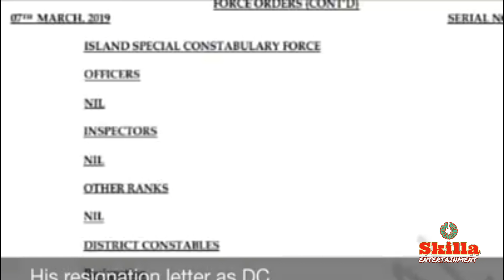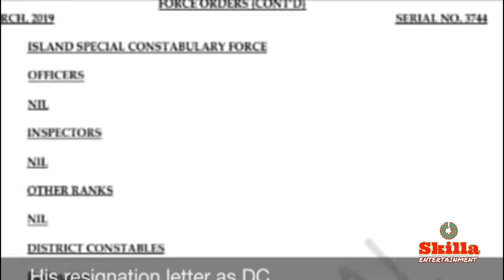POLICE FORCE get F**k Police said, New Assistant Commissioner of Police got Police officers Upset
WARNING !
Rated - PG !

independent company in this music business.
making fun and joy with  talent without degrading any individual..